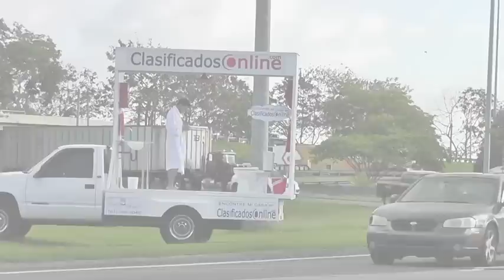Promo innovadora del baño de ClasificadosOnline.com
El equipo de ClasificadosOnline.com estuvo en la núm 2 con su promo innovadora de el baño de ClasificadosOnline.